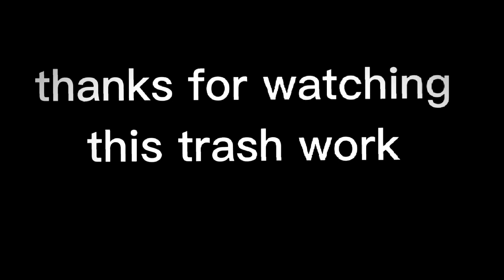Selection meme||Undertale||sans and frisk||gacha club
oof this is trash